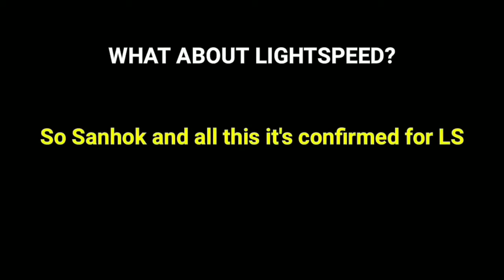SANHOK PubgMobile 0.8.1 - iOS / Android Beta Gameplay